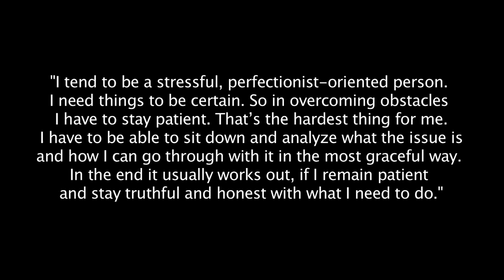Sydney Seau - Notes to Our Sons and Daughters My Sister's Voice Exhibition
I was moved by Malala's story. The power of her message left me wondering: Why do we so often ignore the voices of girls and women?

This project, "My Sister's Voice" provides a space where the voices of women and their invaluable and necessary contributions to our common humanity can be heard.

On their faces, we can glimpse the wisdom they've gained from life.

From their thoughtful observations, we, all of us, regardless of gender, are invited to a greater understanding of our shared humanity